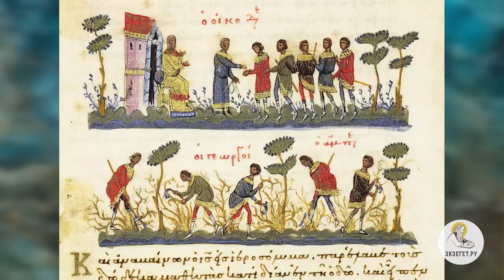ПРИТЧА О ЗЛЫХ ВИНОГРАДАРЯХ (Мф.21:33-42) Протоиерей Олег Стеняев. Воскресное Евангелие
Команда Экзегет.

В сегодняшнем Воскресном видео мы вспоминаем с Протоиереем Олегом Стеняевым притчу о злых виноградарях и касаемся следующих тем:

🔸О символизме в притчи о злых виноградарях
🔸О действии Божьем в этом мире
🔸Об Отце и Сыне
🔸О раскрытии Христом характера Бога Отца, Его намерения относительно всего рода человеческого.
🔸Об ответственности, задачах и спросе с христиан.
🔸Толкование Святого Иоанна Златоуста: "постыдятся сына моего"
🔸В чем заключается радость, веселие и воскресение еврейского народа?
🔸О двух пророках, которые придут во время Апокалипсиса
🔸Толкование Епифания Латинского о хозяине виноградника
🔸О причастности всех христиан к предательству и распятию Иисуса Христа.